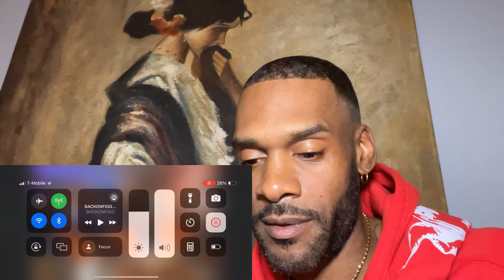HEATHER CRASHES OUT ON ADAM 22